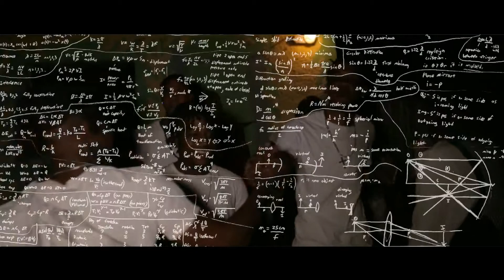Sas Elgringo, Inferno - Red Eye (Official Music Video)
Song :Red Eye
Artistes :Sas Elgringo ft. Inferno
Dir. & Editor :Ruffus HD